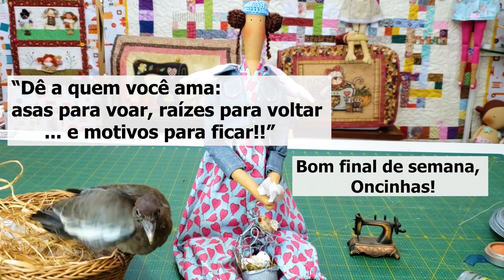(TUTORIAL) BONECA COM TOUCA DE CROCHÊ - Tone Finnanger Tilda doll GARDEN PARTY ANGEL-Tilda com Jeans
Atelier Toca da Onça- Bauru SP

(Tilda Angel doll with denim jacket 💕 Tilda Spring Ideias Collection)
Anjo/ Boneca Tilda de Jaqueta Jeans
❤ Tutorial feito com muito carinho para vocês!!
Projeto Virtual da Boneca com a jaqueta jeans completo/ Tilda seasons collection/ Tilda Ideias de Primavera,  disponível contato WhatsApp abaixo:

❥Grupo do FACEBOOK:
É NECESSÁRIO PARA APROVAÇÃO:
➡ Ter foto no perfil;
➡ Ser Participativo (a);
➡ Responder as perguntas iniciais;

- 𝗥𝘂𝗮 𝗧𝗮𝗽𝗮𝗷𝗼́𝘀 𝟯-𝟭𝟬 (𝟯𝟭𝟬) 𝗩𝗶𝗹𝗮 𝗔𝗻𝘁𝗮́𝗿𝗰𝘁𝗶𝗰𝗮
𝗖𝗘𝗣 𝟭𝟳𝟬𝟭𝟯-𝟭𝟯𝟬